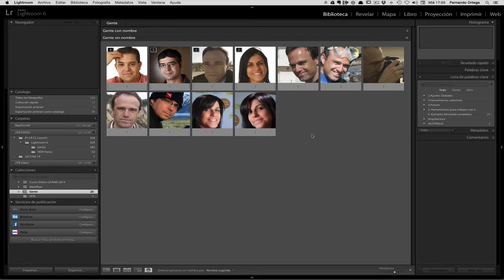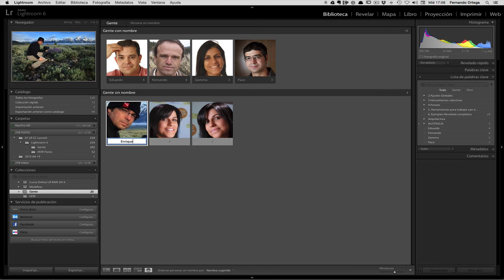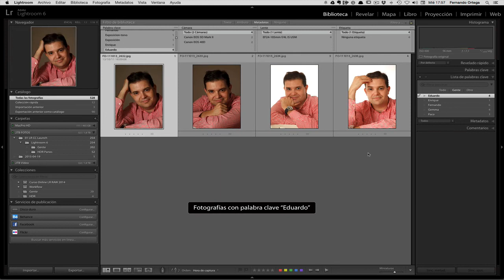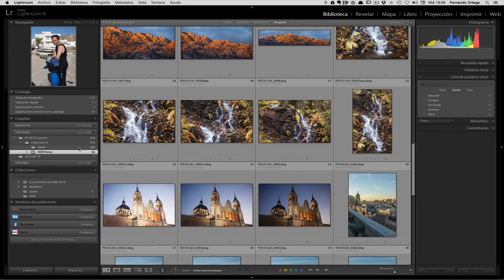Novedades Lightroom 6 :: Reconocimiento de caras,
Podrás identificar y etiquetar caras con la nueva función de reconocimiento de facial y las herramientas de etiquetado de personas. Esta nueva funcionalidad se integra con las palabras clave y cada persona es asignada una palabra clave de tipo Personas.

▷ BLOG LIGHTROOM ES
Mi blog sobre Adobe Lightroom con tutoriales, noticias y trucos

▷CURSOS EN VIDEO
Si quieres aprender a utilizar Lightroom de una manera ordenada y completa puedes hacerlo con mis cursos en vídeos descargables a tu ordenador.